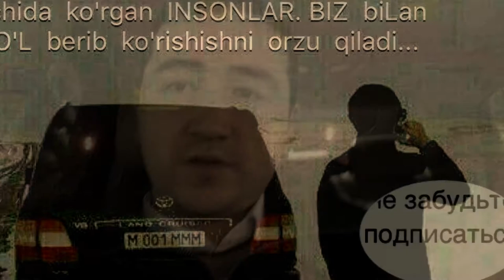Москва ленинградский вокзалдан гапирамиз :)))